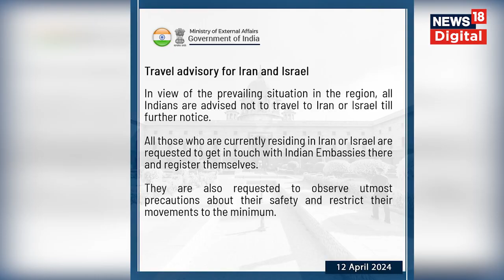Israel Iran Conflict: घायल ईरान का कुछ ही वक्त में इज़राइल पर हमला ? |Latest News | War News |News18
क्या वाकई ईरान इजराइल पर हमला करने वाला है? फिलहाल अमेरिका ने तो जल्द ही ऐसा होने के संकेत दिए हैं. एक सवाल के जवाब में अमेरिकी राष्ट्रपति जो बाइडन ने आशंका जताई है कि ईरान जल्द ही इजराइल पर हमला कर सकता है. हालांकि,  जब बाइडन से पूछा गया कि इस समय ईरान के लिए उनका क्या संदेश है? तो बाइडन ने कहा-  "ऐसा मत करो." यानी हमला मत करो.